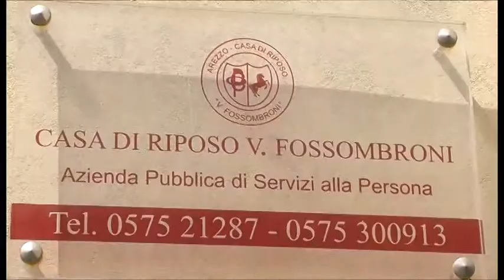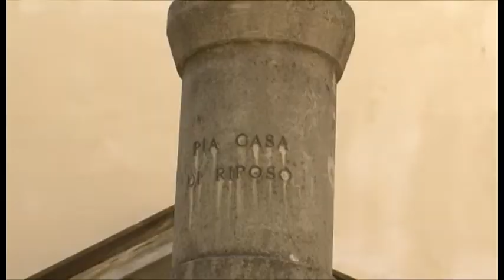L'Istituto Fossombroni si apre alla Città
L'Istituto Fossombroni si apre alla cittadinanza per una giornata di festa.
SERVIZIO: Elena Pagliai;
RIPRESE: Edoardo Malvestiti;
INTERVISTATI: Fabio Diana - pres. A.s.p. Fossombroni; Stefano Rossi - dir. A.s.p. Fossombroni; Bernardo Franco - resp. servizi socio-sanitari